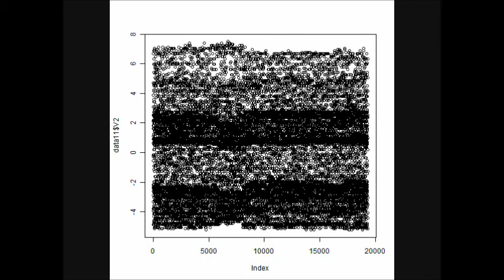Ultrasonic consulting （超音波コンサルティング）